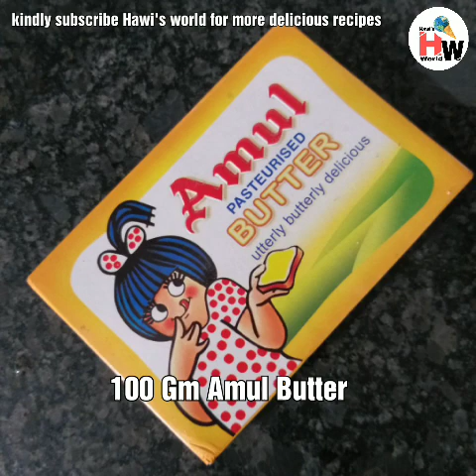Brownie trifle recipe